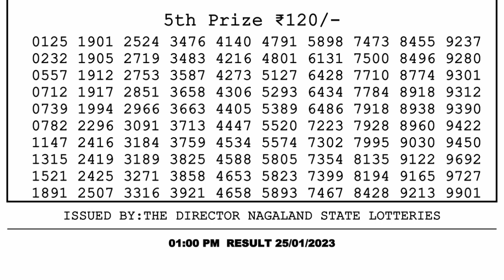Nagaland Lottery Sambad Live 1pm 25.01.23